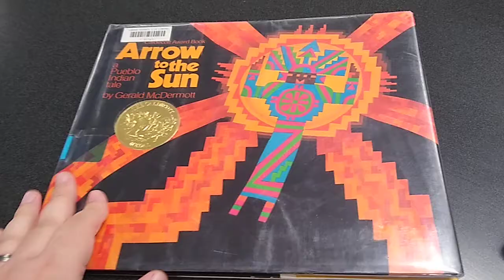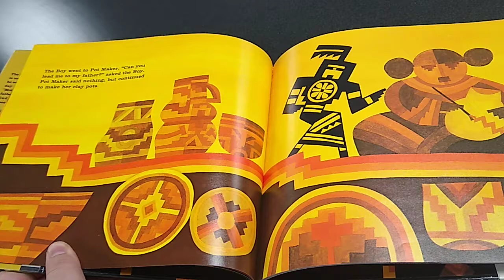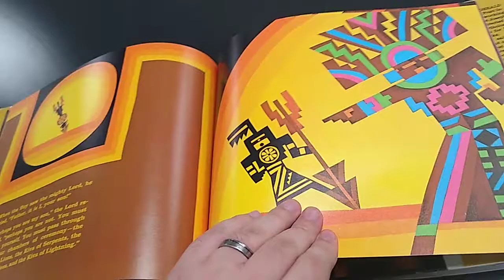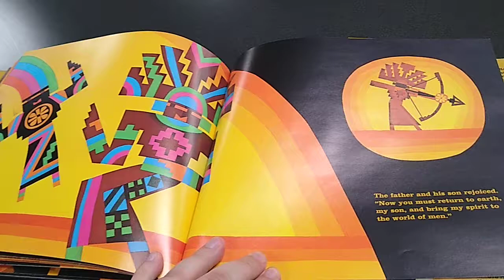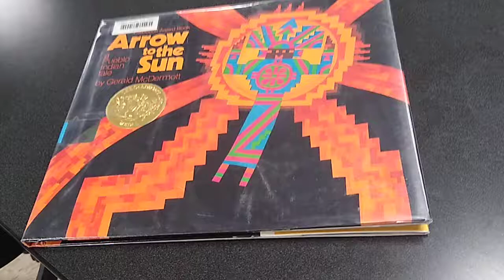Let's Read! - Arrow to the Sun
For my local library and anyone looking to be read a great story!
Arrow to the Sun is by Gerald McDermott.